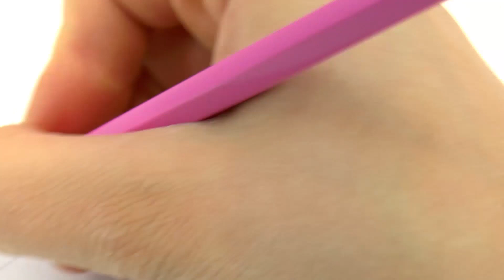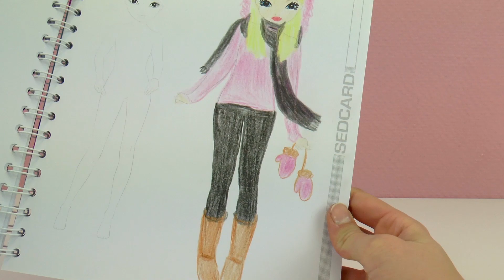تصميم الزى الشتوى الجديد لبيبى الجملة من كتاب احسن عارضة ازياء معا